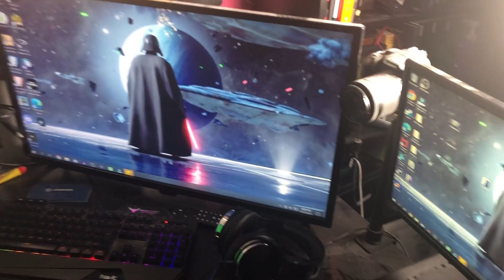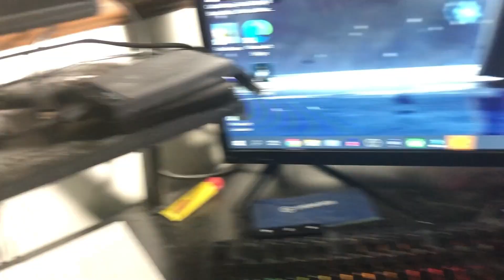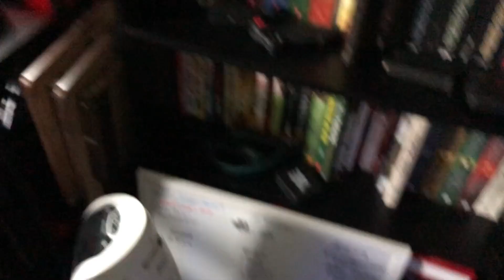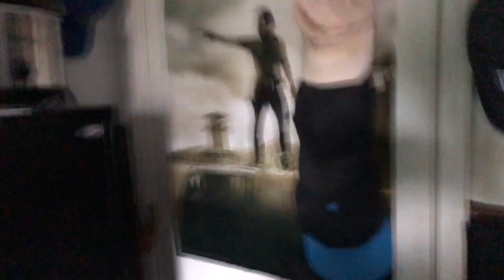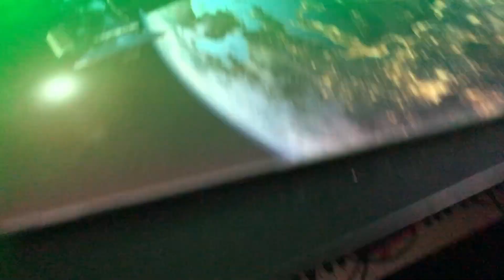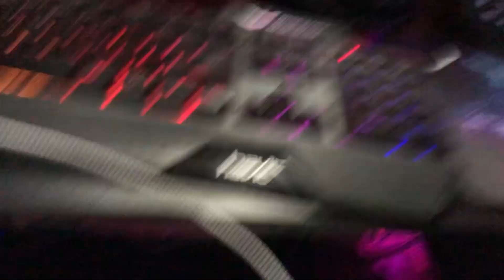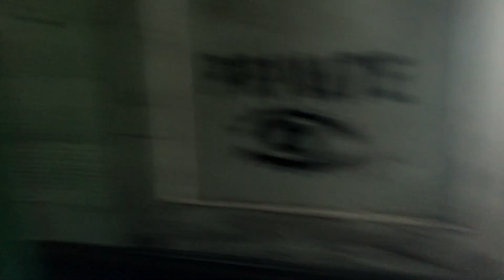MY NEW SET UP (Streaming/Gaming/Reactions)